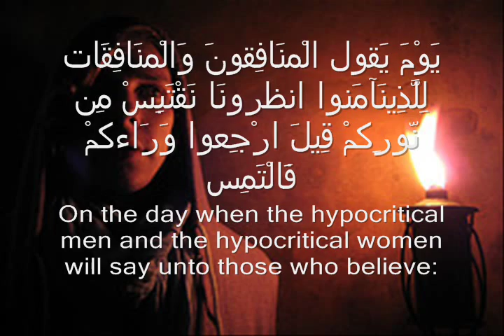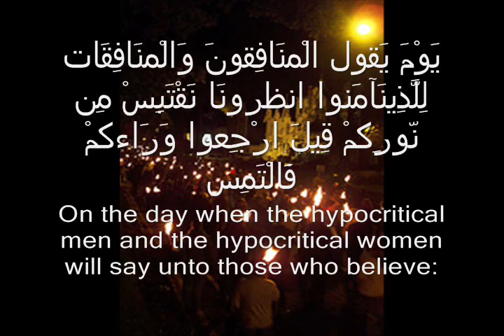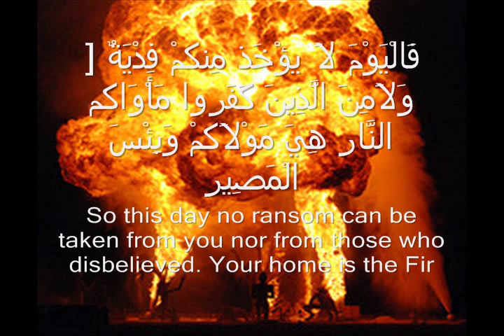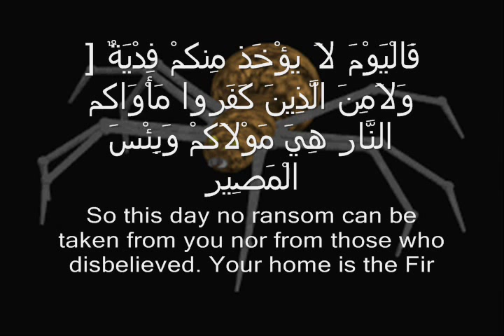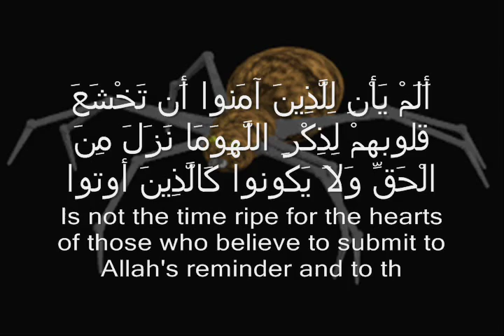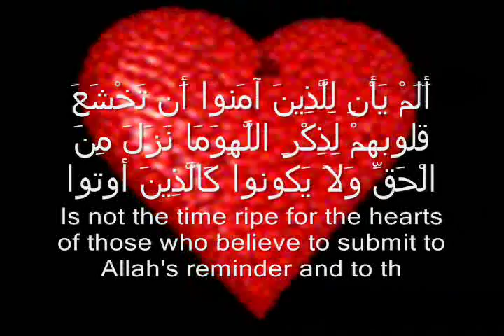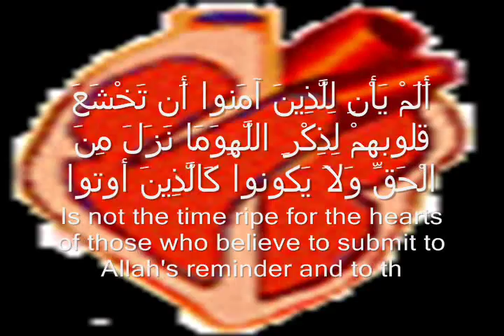سلمان العتيبىbest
THE BEST GETS BETTER